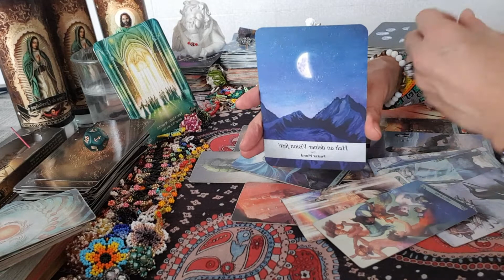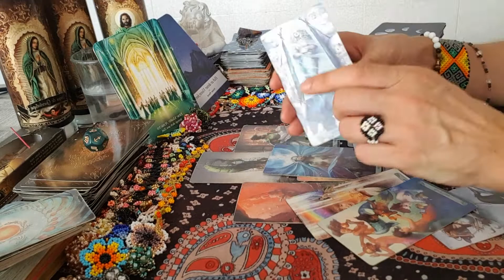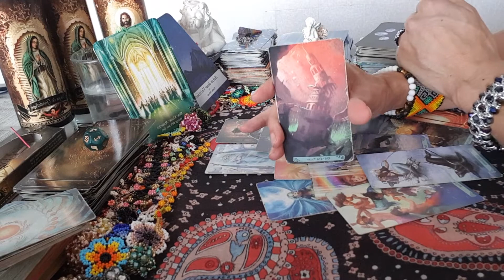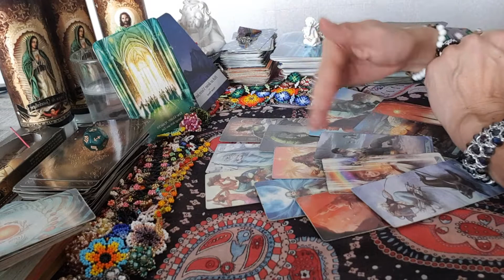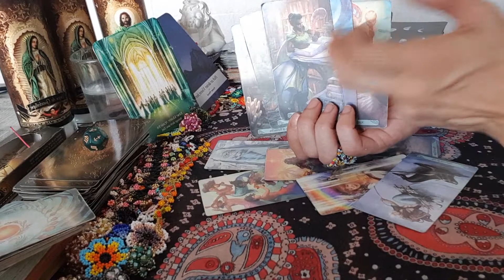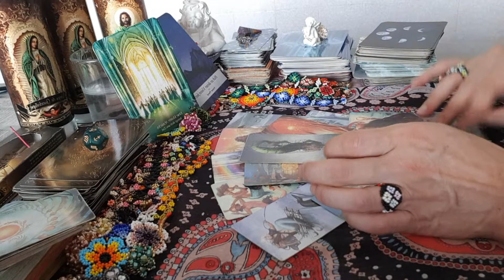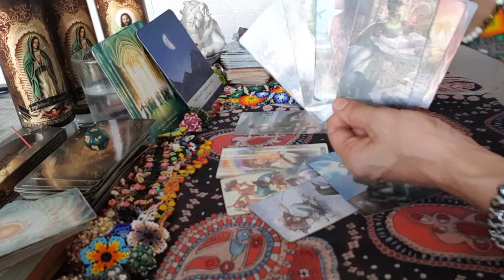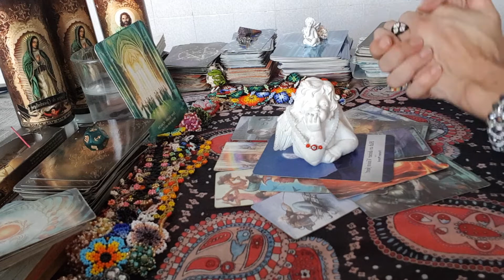🌸Waage Juli 2021♥️Herrausforderungen zu Deinem Wohle🌸Lösungsprozesse sind wichtige...♥️Monatslegung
Herzlich Willkommen auf meinem Kanal Aleyna Tarot

Aleyna